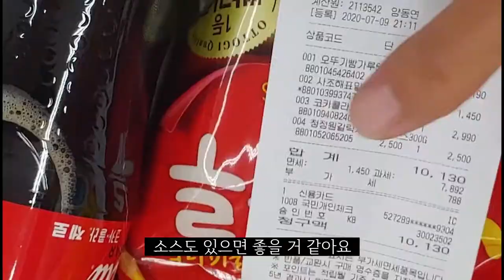야생버섯은 이렇게 먹는거다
닭다리버섯이니까 어쩄든 치킨 맞죠?
맛있으면 됐지 뭐!